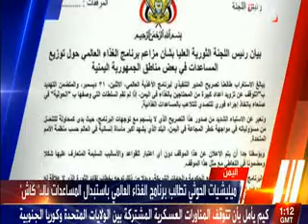مليشيات الحوثي تطالب برنامج الغذاء العالمي باستبدال المساعدات بالكاش